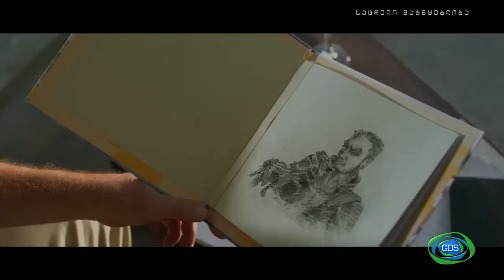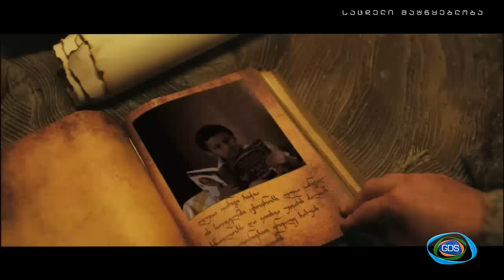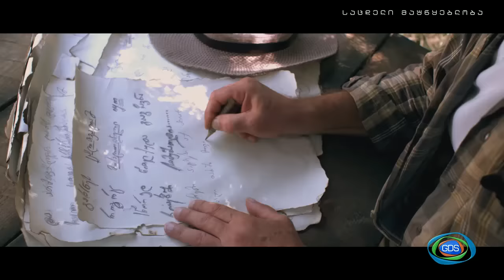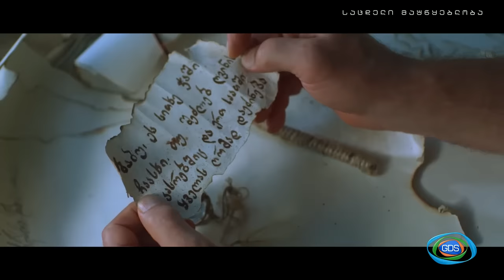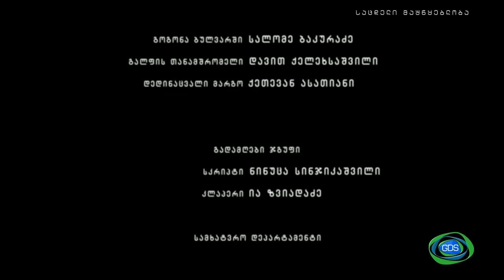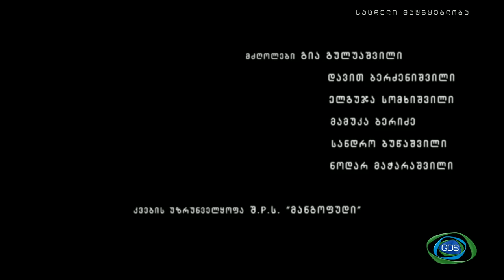The Adventures of Ano and Vano (სრული ფილმი) HQrip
(მიმართვა GDS ადმინისტრაციას, თუ ფილმის ამ სახით დადება აკრძალულია გთხოვთ მომართოთ წერილობით და ფილმის წავშლი, მადლობა წინასწარ)

▲დასახელება: ანოს და ვანოს თავგადასავალი
▲წელი: 2011
▲ჟანრი: სათავგადასავლო, საოჯახო, ქართული კინო
▲როლებში: ნიტა ლომიძე, ზუკა ძამუნაშვილი, გოგა ბარბაქაძე, კახა კინწურაშვილი, ნანუკა ჟორჟოლიანი, ნიკა გრიგოლია
▲რელიზი: GDS

აღწერა: ფილმი და--ძმის,ანოსა და ვანოს საზაფხულო თავგადასავალს მოგვითხრობს. დასაწყისში ირკვევა,რომ საქართველოს სახელმწიფო მუზეუმში ჩამოტანილი ყველა დროის მსოფლიოს ხალხების ზღაპრების წიგნი გაუჩინარდა. ამ მოვლენის შემდეგ ყველა ზღაპრის წიგნიდან ქრება ნახატები,ნაწერები და ჩნდება ცალთვალა ბოროტი პერსონაჟის პორტრეტი. სწორედ ამ დროს,იწყება სოფელში დასასვენებლად წასული ანოსა და ვანოს ზღაპრული მოგზაურობა ფანტასტიკურ სამყაროში,რომლებსაც მეგზურობას ოჩოპინტრე გაუწევს.